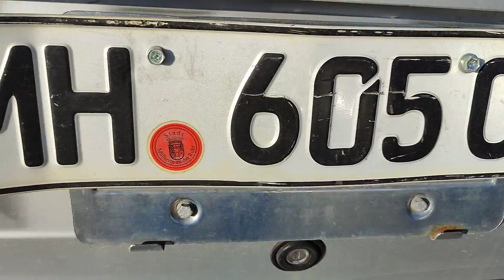Çeşkadan Başqa Yalandı - Maşın Bazarı 2022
Avtoblogger Elvin Hüseynovla Gürcüstan Maşın Bazarında SON DURUM və QİYMƏTLƏR
AutoPapa October 2022
AutoPapa Rustavi